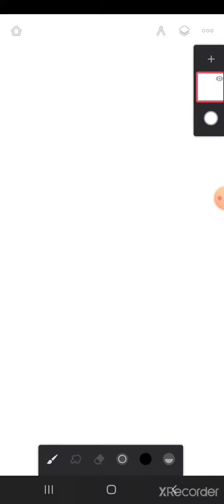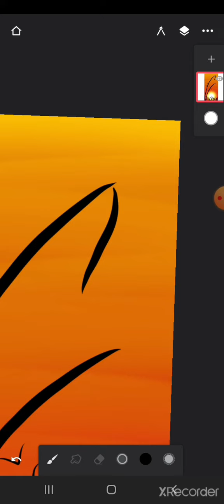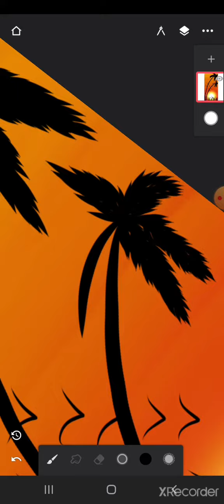digital painting on Android infinite painter digitalart arts artwork 💞💞💞👩‍🎨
hello 👋

         I'm a digital artist. in this video I try to make a moon night digital painting on Android.  I hope you like it.